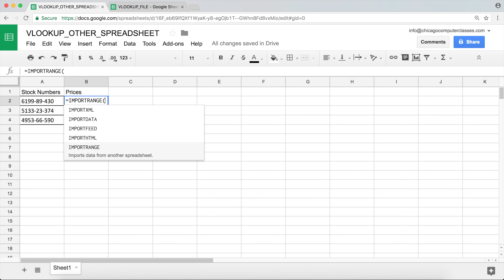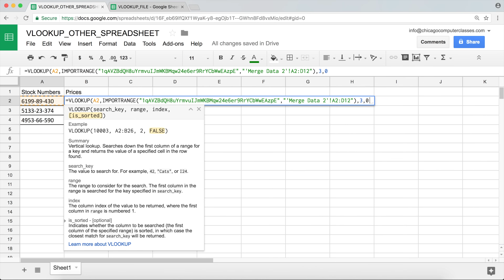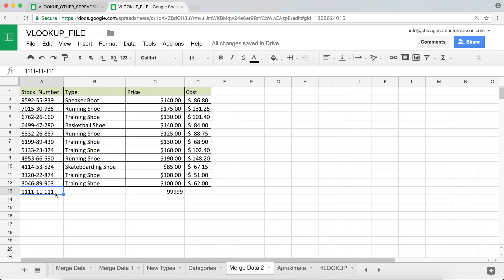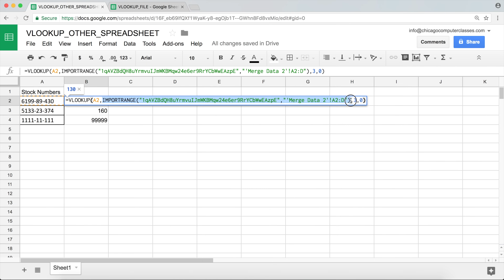Google Sheets VLOOKUP from another Spreadsheet with IMPORTRANGE Tutorial - Part 7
Video tutorial series about VLOOKUP function in Google Sheets and various ways it can be applied.

In this video we'll cover how to use VLOOKUP & IMPORTRANGE functions to lookup data from another spreadsheet.